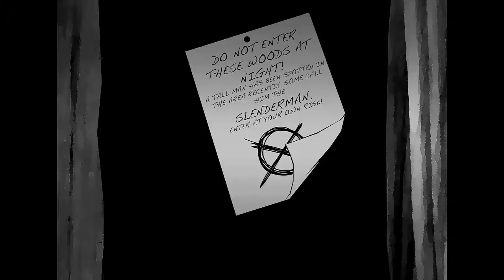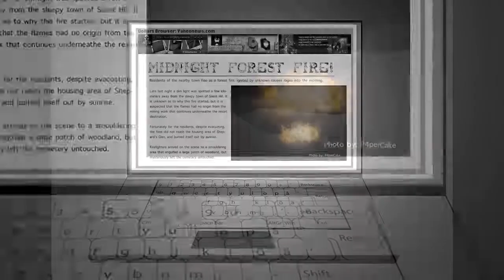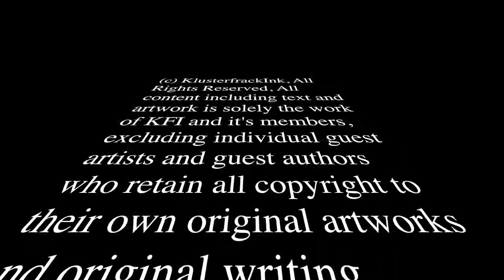"You Say Run" Goes With Everything: Jeff The Killer VS Slenderman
OST: Boku No Hero Academia - You Say Run